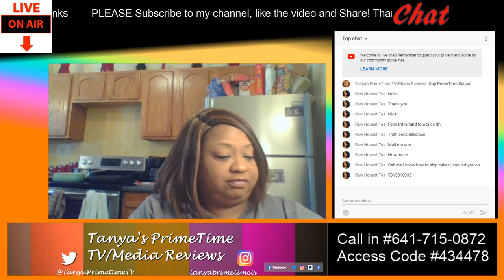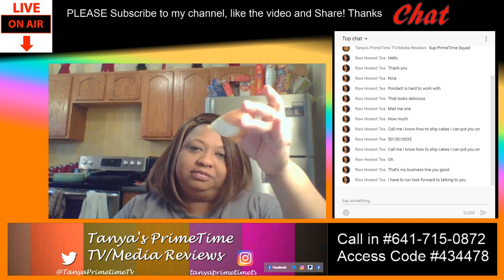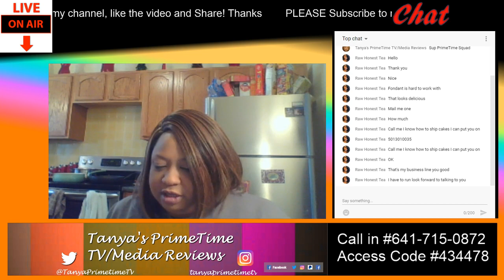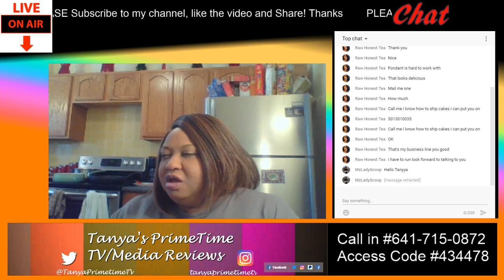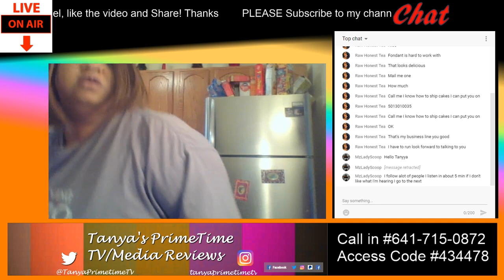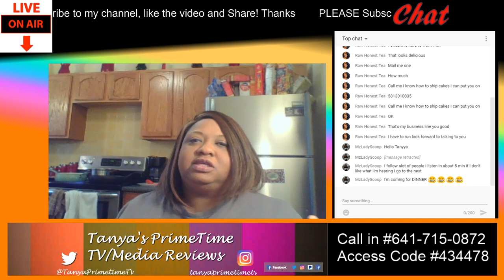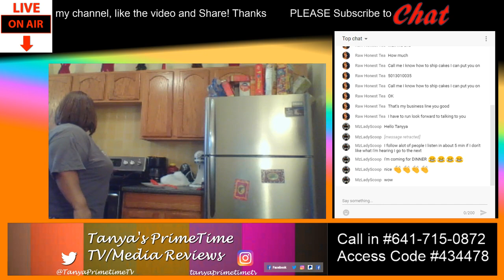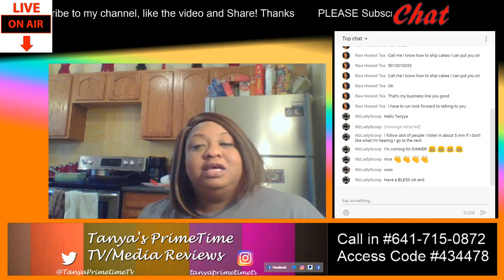No YouTubers Left Behind!! Not Only Tough Skin But 9 Lives Are Also Needed On YouTube!